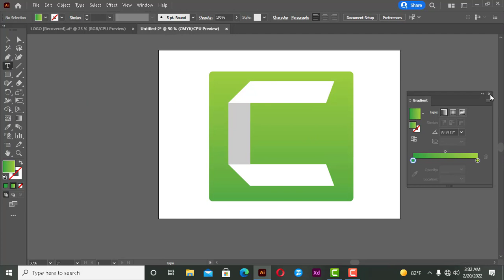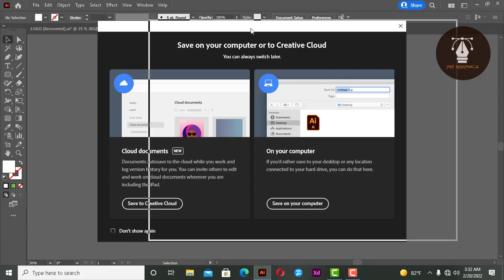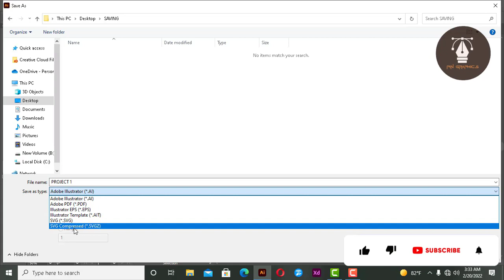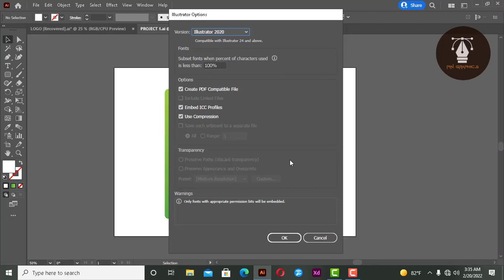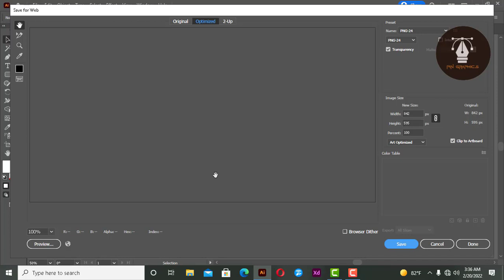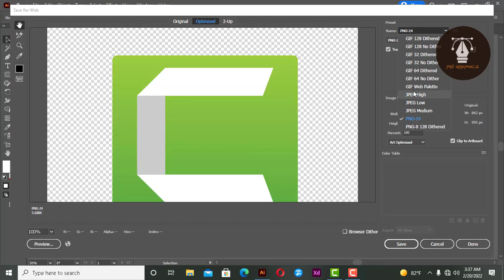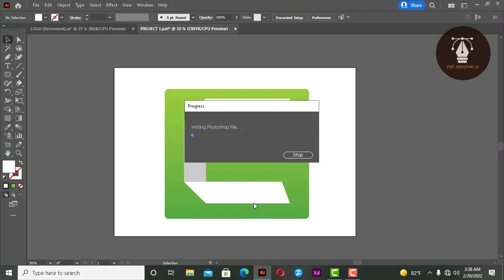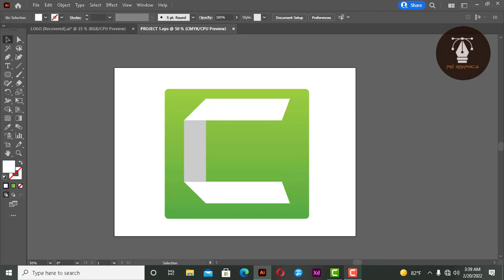saving & export projects with different format | የadobe illustrator project save and export አደራረግ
saving illustrator projects with different format | የadobe illustrator project save and export አደራረግ